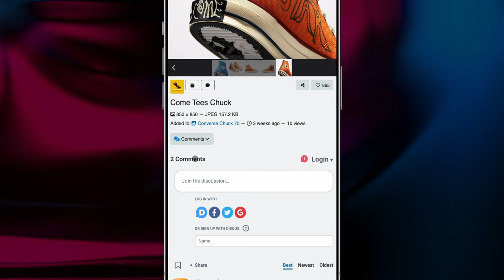🔵 CHEVERETO V4.0.7! 📣 Boost Community Engagement with Chevereto!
💬 Join the Conversation: Chevereto introduces Comment Tab. Elevate Your Community Interaction ♥️

👤 User website icon:  Makes it easier to distinguish among other bookmarks or open tabs 🪄.

⭐️ Do not stay without these and other new functions of Chevereto. Buy or upgrade now!

🏆 Chevereto is a powerful and versatile image and video hosting platform that provides users with a reliable and customizable solution for storing and sharing content. Chevereto allows users to maintain full control over their images, without worrying about third-party restrictions or censorship. Whether you're a blogger, photographer, or small business owner, Chevereto has the features and capabilities to meet your needs.

⭐️ Features of Chevereto

- Customizable design and branding
- Multiple image and video uploading options
- Social media integration
- User management and administration
- Advanced privacy and security settings
- SEO-friendly URLs and metadata
- Built-in analytics and reporting

Try it today and see for yourself why it's one of the most popular image hosting scripts on the market.